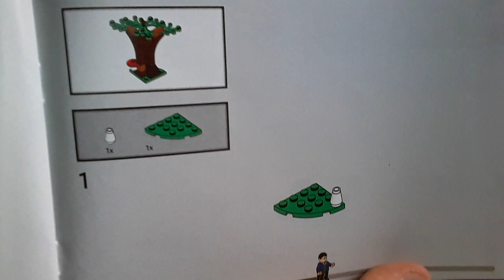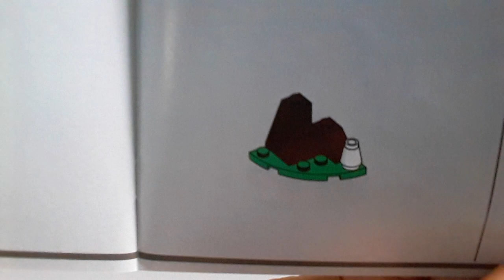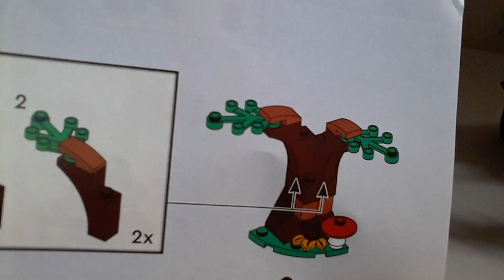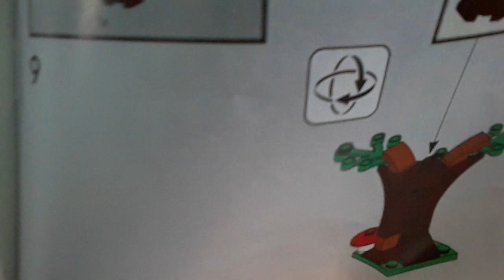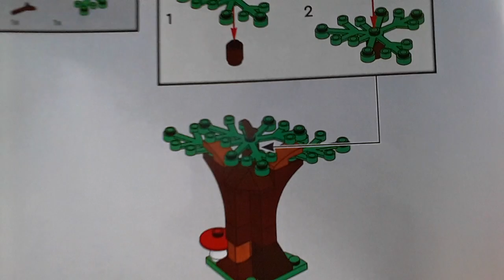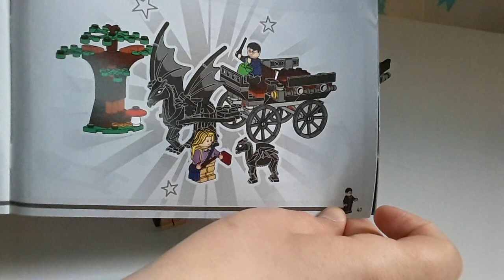LEGO HP⚡Hogwarts Carriage & Thestrals PT3 (Finale)